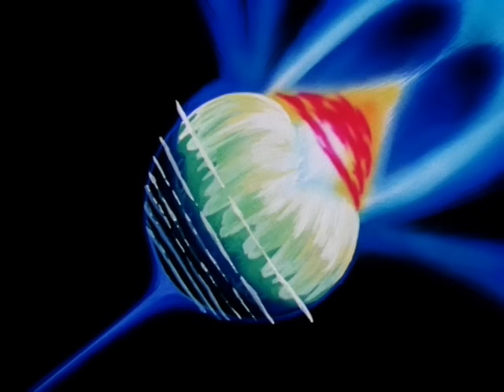DragonBall Z Abridged: Episode 30 Part 1 - TeamFourStar (TFS)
Goku goes Super Saiyan for the first time to fight Freeza.

Dragonball Z Abridged Parody follows the adventures of Goku, Gohan, Krillin, Piccolo, Vegeta and the rest of the Z Warriors as they gather Dragonballs and fight intergalactic evil. With the comedic writings of Lanipator, Takahata101, and Kaiserneko this may not be the DBZ you remember but TFS hopes you enjoy it all the same. How high can the Krillin Owned Count get? Who will be the next to go Super Saiyan? Can Vegeta's ego get any bigger?

Episode 30: Freeza: The Final Cut

Cast:

MasakoX - Goku, Gohan
LittleKuriboh - Freeza, Narrator
KaiserNeko - King Kai
Megami33 - Bulma, Chiaotzu
Lanipator - Krillin, Mr. Popo, Shenron
Remix - Kami
Ganxingba - Tenshinhan
Faulerro - Yamcha

Additional Sound Design by Jackson

Songs: Coming Soon